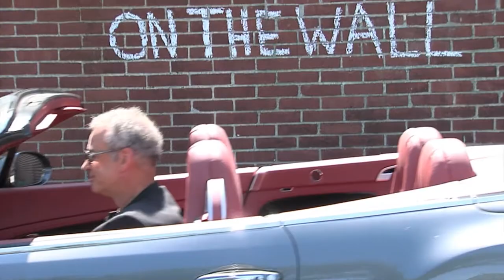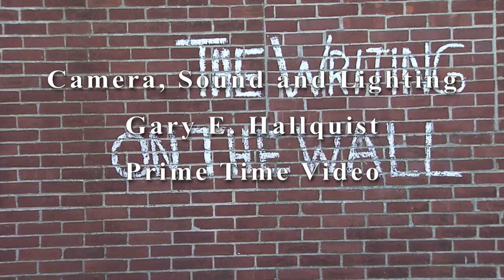The Writing On The Wall Episode 175: NUTS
- Did you know that squirrels lose 75% of the nuts that they hide? Here's what this means for you.